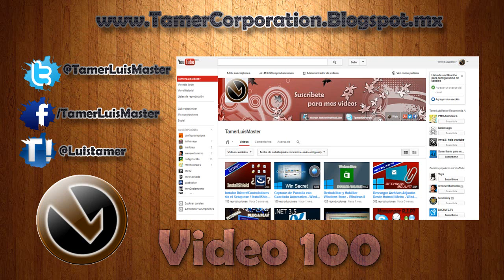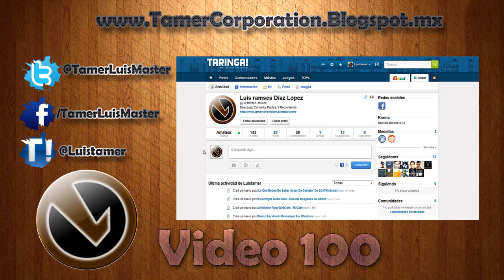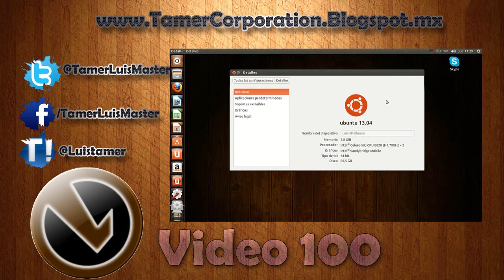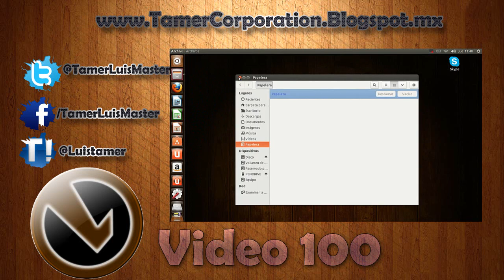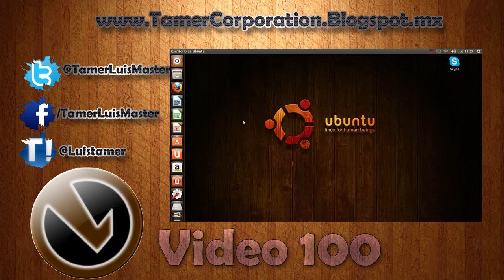Video #100 - Nuevos proyectos - Muchas gracias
Hola, espero y te haya gustado el video... Este es el video 100, no es un tutorial, solo es un video para agradecerles a ustedes mis suscriptores por el apoyo que me dan... Saludos amigos, y aca estan los links del blog y de la manera en que me pueden contactar, muchas gracias...

Ya sabes que nosotros hacemos todo lo posible para que tus problemas sean resueltos, un consejo, no me hagas preguntas de robar internet del vecino, de juegos, de hackear facebook, nada de cosas ilegales, bien?, gracias, a y no se te olvide suscribirte al canal, aqui el link:

Recuerda que mañana hoy va ser ayer y que si surfeas por la internet ¡¡¡Ahi me encontraras!

Hasta otra...